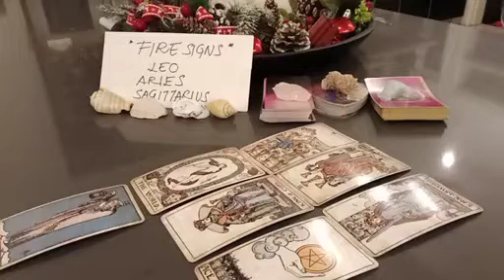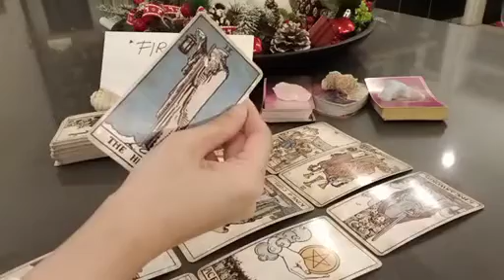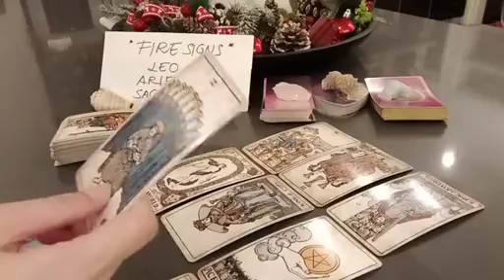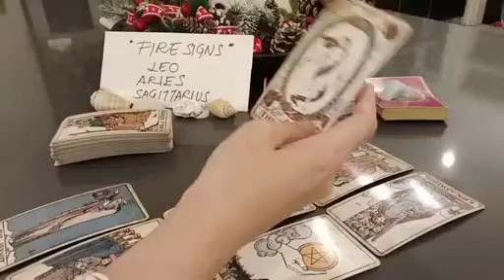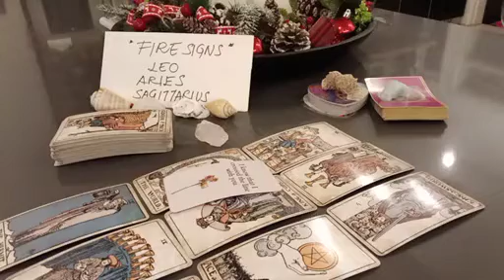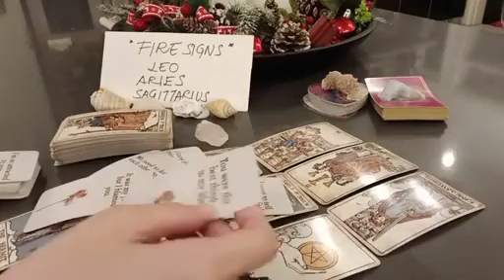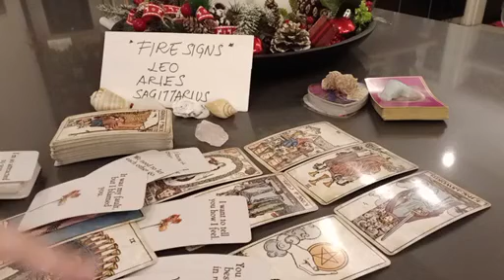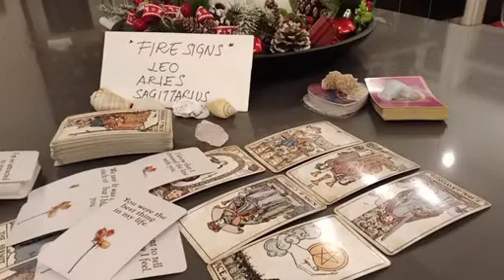LEO 🌛 LAST NIGHT, YOUR PERSON THOUGHT OF YOU ABOUT. 💫 DECEMBER 2022 LOVE MONEY TAROT GUIDE